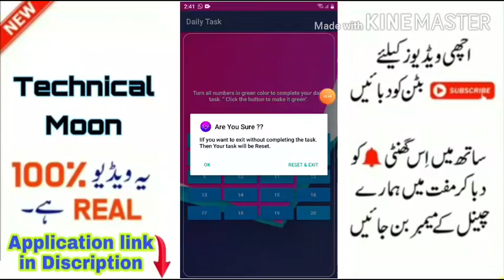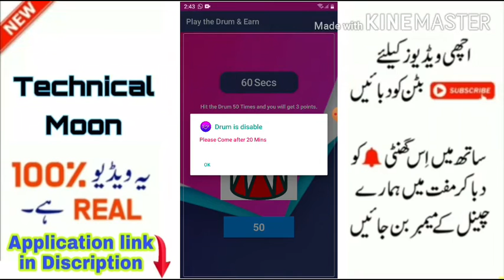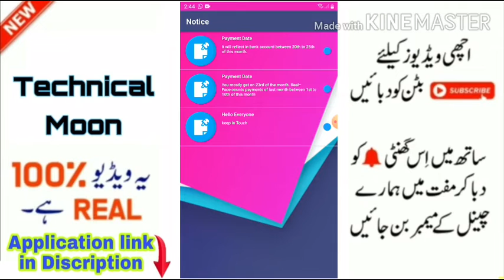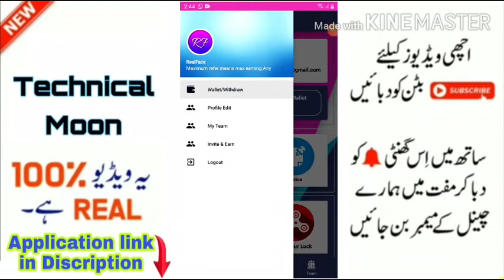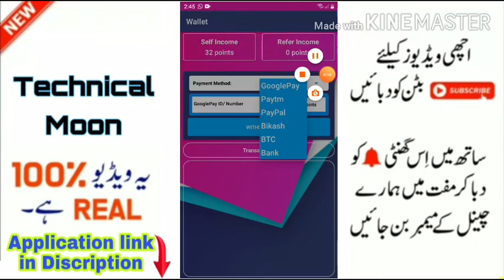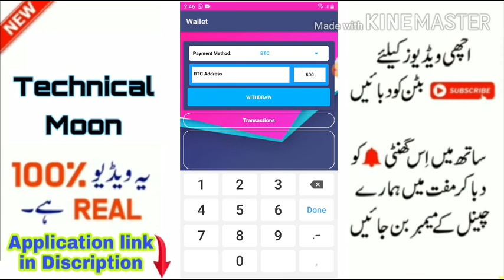How to Earn Money RealFace App 2020 || Withdraw Easypaisa Jazzcash BTC Address